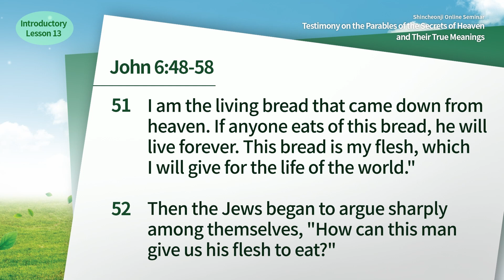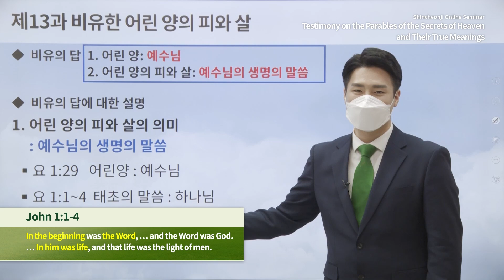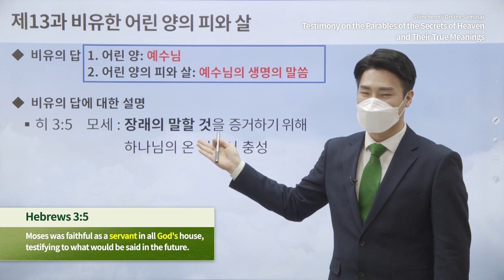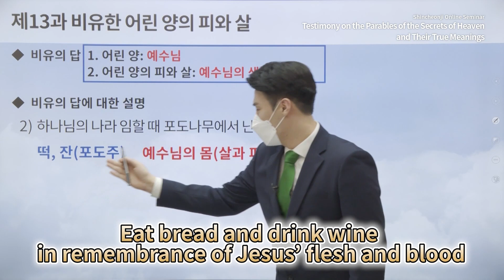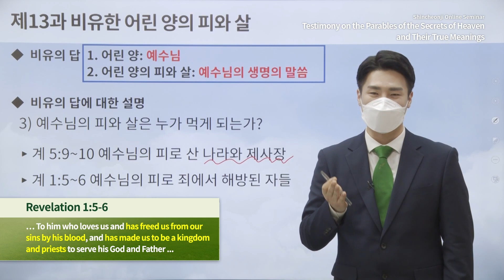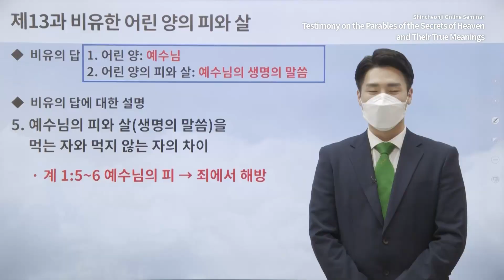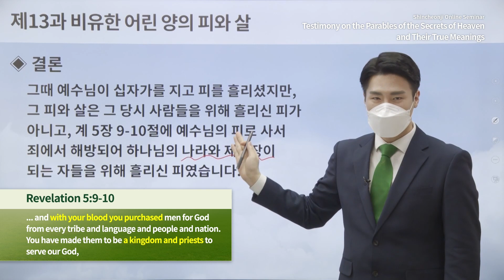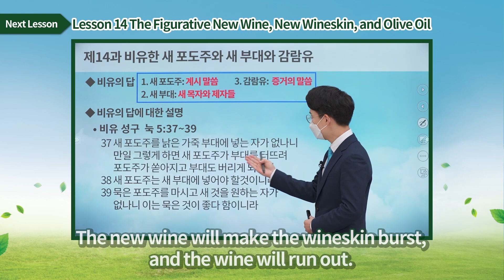[Lesson 13] The Figurative Blood and Flesh of the LambㅣShincheonji Online Seminar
[Lesson 13] The Figurative Blood and Flesh of the LambㅣTestimony on the Parables of the Secrets of Heaven and Their True Meanings

✅ Lecture: [Lesson 13] The Figurative Blood and Flesh of the Lamb
✅ Date & Time: Thursday, 17 February 2022 at 10 AM (GMT +9)
* When: January 3rd - March 28th, 2022

✅ Contact Point
✅ Germany